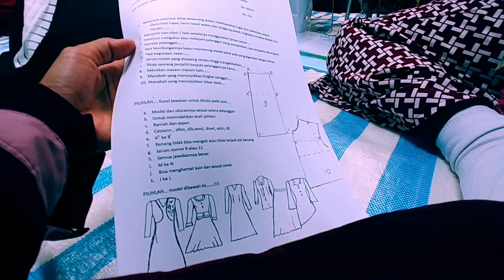BAGAIMANA DAFTAR MENJAHIT DIHONGKONG.?..SIMAK..yUK!!!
AKTIFITAS BMI HONGKONG